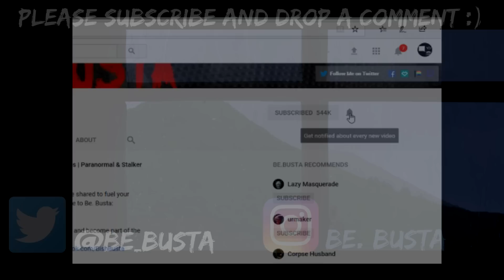4 Scary Stories | True Scary Horror Stories | Scary Stories From Around Reddit